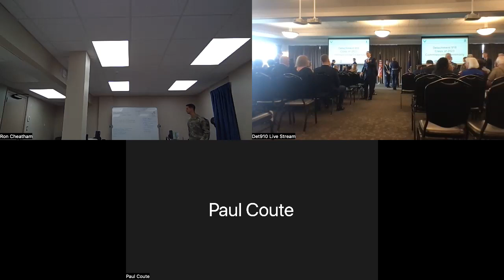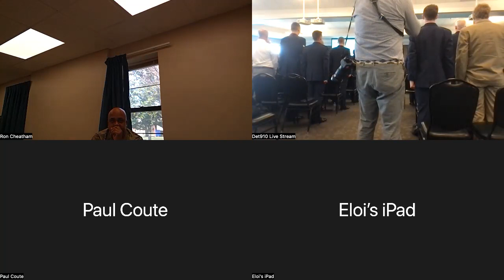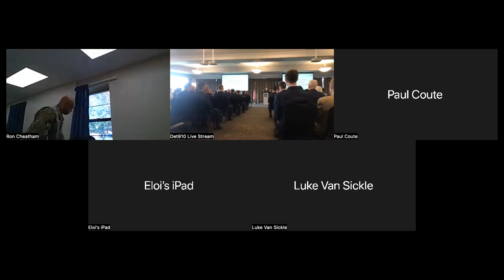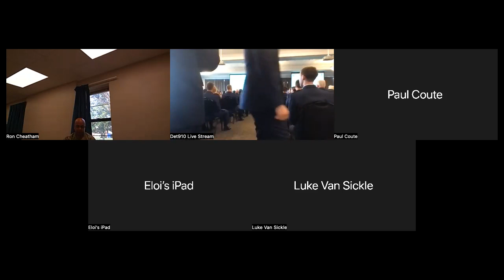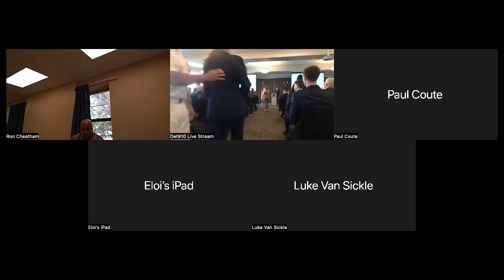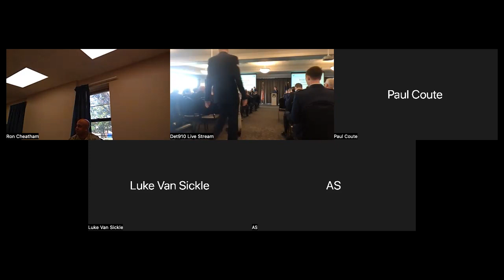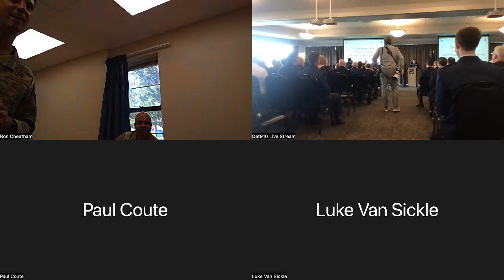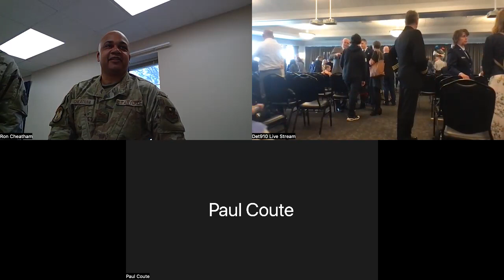Det 910 Class of 2023 Commissioning Ceremony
Congratulations to the commissioning class of 2023!